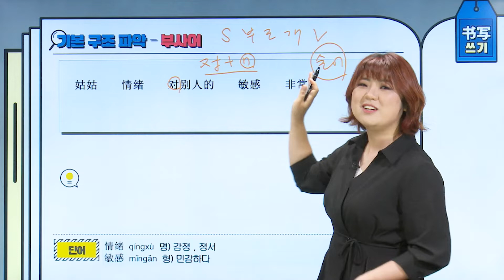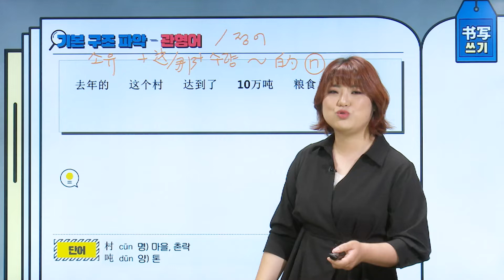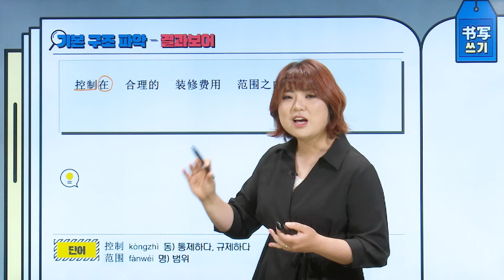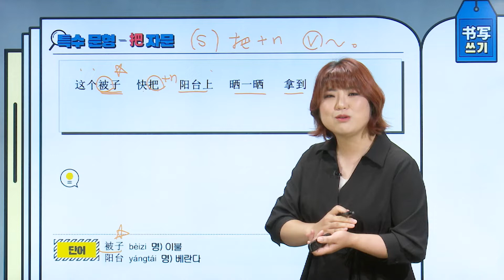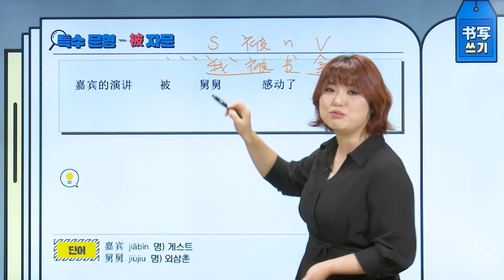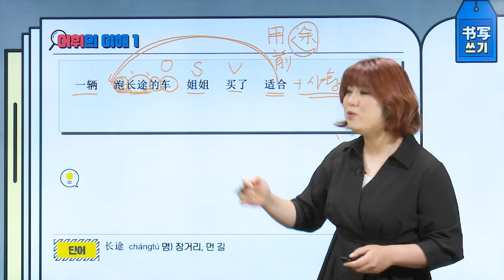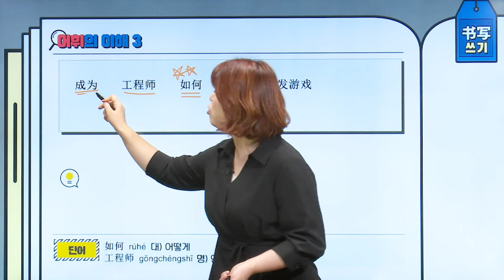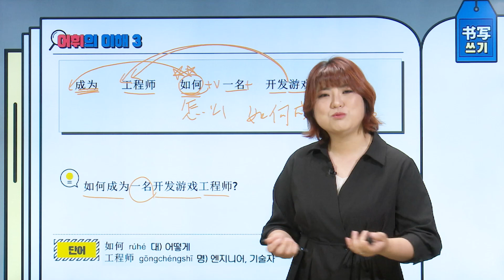『월간 HSK 5급』 Vol.12🎯2021년 상반기｜5급 쓰기 1부분 총정리 (김미나)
🙏2021년 7월, HSK 5급을 준비하시는 모든 분들의 고득점 합격을 기원합니다!
김미나 선생님과 함께 "5급 쓰기 1부분, 2021년 상반기 총정리" 하시고,
7월 시험, 원하시는 성적으로 꼭 합격하시길 바랍니다!

0:00 인트로
0:40  2021년 상반기 쓰기 빈출 BEST 3
1:19  "기본 구조 - 부사어" 문제
4:11  "기본 구조 - 관형어" 문제
8:20  "기본 구조 - 결과보어" 문제
11:06  "특수 문형 - 把자문" 문제
16:28  "특수 문형 - 被자문" 문제
19:08  "어휘 문제 ①"
22:13  "어휘 문제 ②"
24:58  "어휘 문제 ③"

📌미나쌤의 "HSK 5급 종합반(2020개정판)" 강의 👀살펴보기